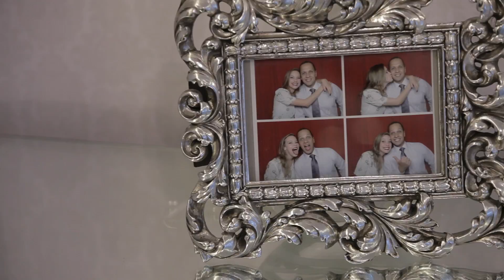Same Day Edit - Anapaula & Jones - 6 jun 2016.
Same Day Edit do Casamento de Anapaula e Jones que aconteceu no dia 6 de junho de 2015 no Sítio Bistrô 160 - RJ.